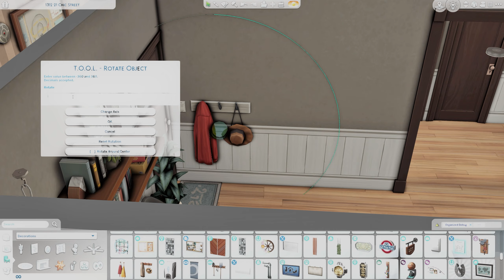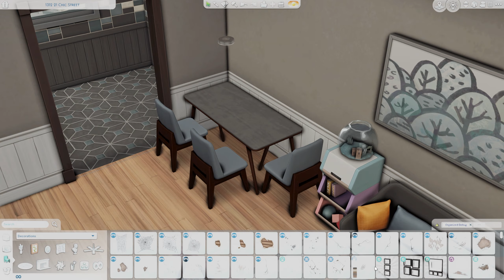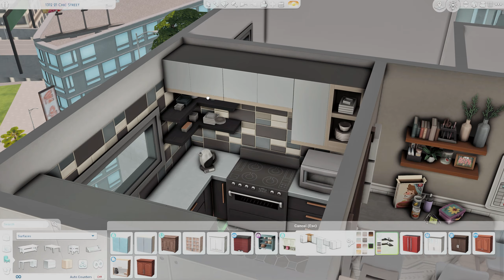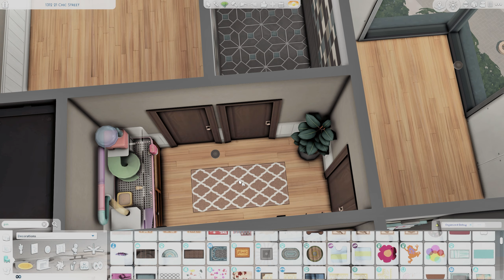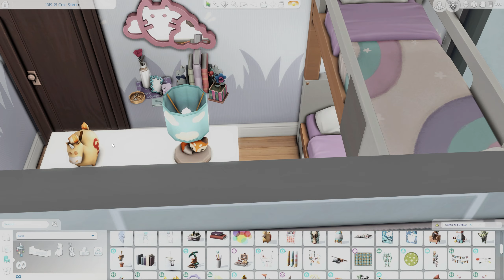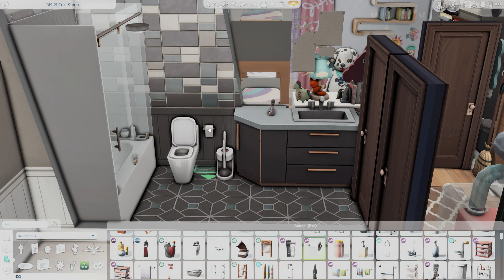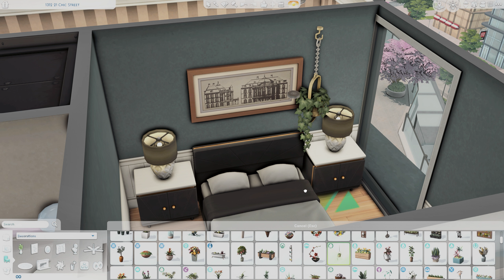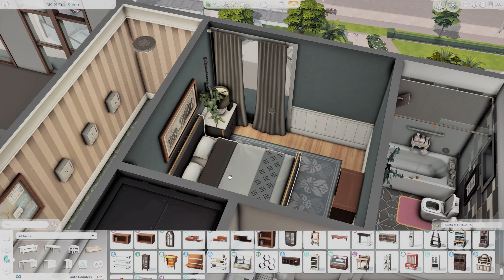Girl Dad's Apartment 👨‍👧‍👧 | The Sims 4 Speed Build (No CC)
𝘩𝘦𝘺 𝘧𝘳𝘪𝘦𝘯𝘥𝘴! 💖 today, we're renovating an apartment for a single dad and his two daughters. i hope you enjoy this build, and please let me know in the comments of what you think! 🤗

𝐛𝐮𝐢𝐥𝐝 𝐝𝐞𝐭𝐚𝐢𝐥𝐬
» 1312 21 chic street, san myshuno
» apartment
» 2 br / 1 bth
» $ 42,751

* 𝘺𝘰𝘶 𝘥𝘰𝘯'𝘵 𝘯𝘦𝘦𝘥 𝘢𝘯𝘺 𝘰𝘧 𝘵𝘩𝘦𝘴𝘦 𝘵𝘰 𝘱𝘭𝘢𝘺 𝘮𝘺 𝘣𝘶𝘪𝘭𝘥𝘴